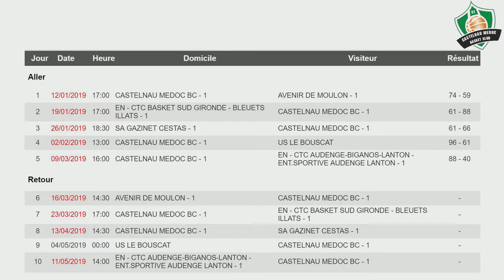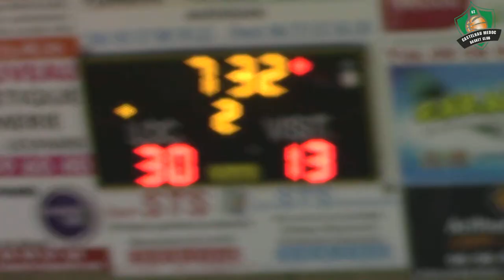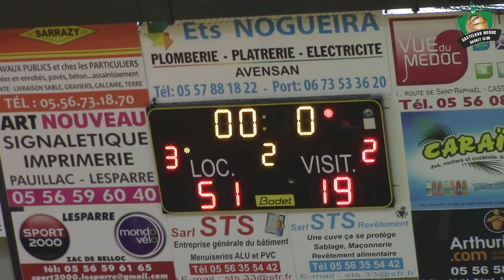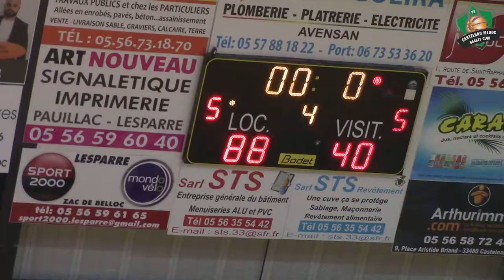youtube video #-6kFYzNxE0g